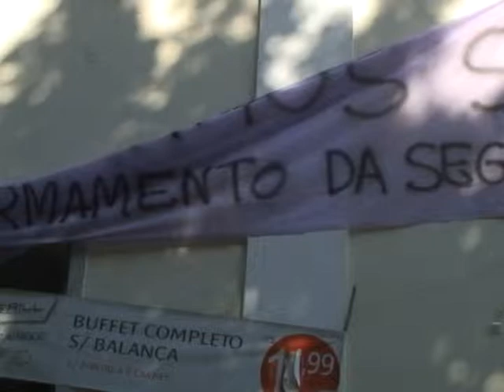Guarda terceirizada na UFRJ é questionada pelo DCE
TJ UFRJ conversou nesta quinta-feira, 24 de outubro, com Carol Barreto, aluna do curso de Produção Editorial da ECO-UFRJ e representante do Diretório Central dos Estudantes (DCE). O diretório faz campanha contra a atual gestão de segurança na universidade.

Repórter: Daniel Araújo
Cinegrafista: Thor Weglinski